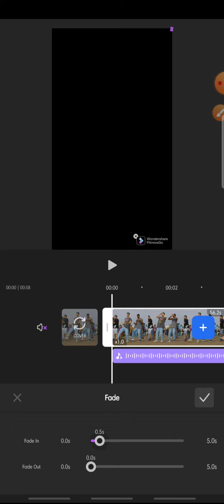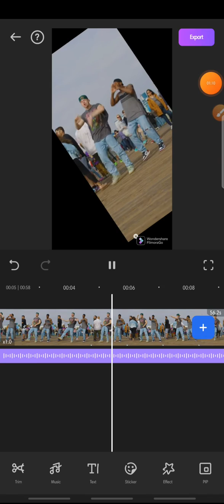How To Add Fade In On FilmoraGo Apps